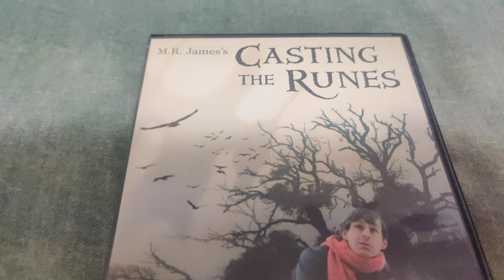CASTING THE RUNES DVD Overview!